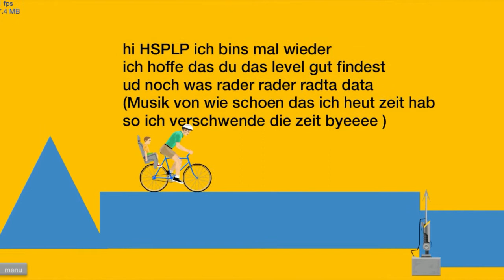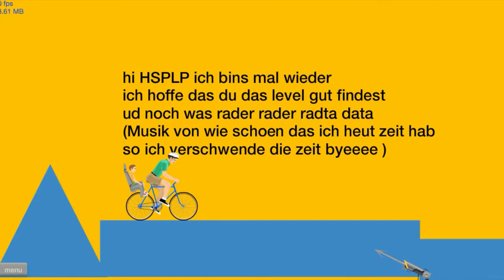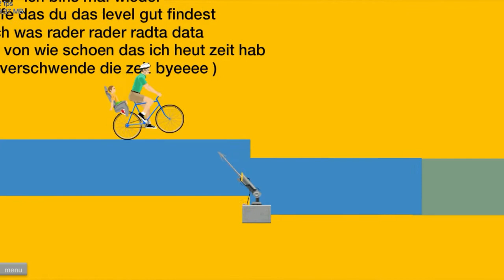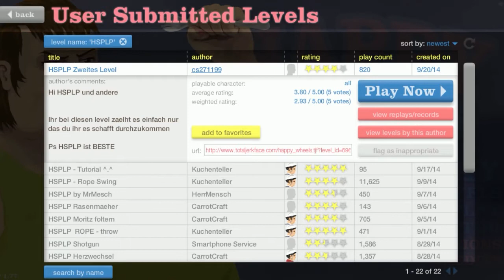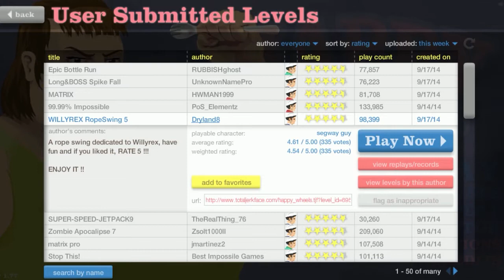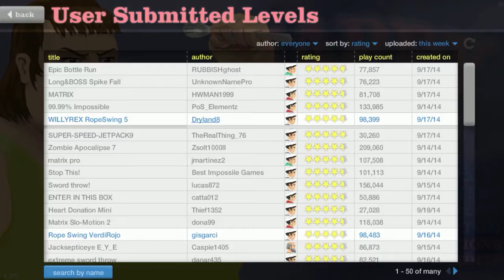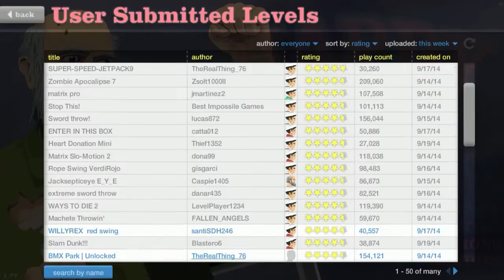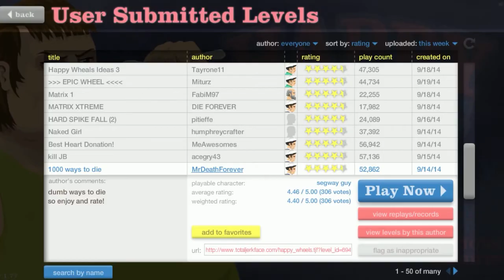HAPPY WHEELS #09 - Skaten wie TONY HAWK [DEUTSCH/HD] | Lets Play HAPPY WHEELS | HSPLP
★ In der Videobeschreibung gibt´s mehr Infos ★

Kommentiertes Gameplay von HSPLP (2014)